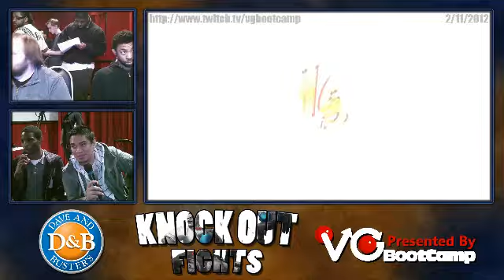Knock Out Fights - UMVC3 - Bruce Leroy (Nem/Doom/Skrull) Vs. Derek P (Trish/Morrigan/Doom)